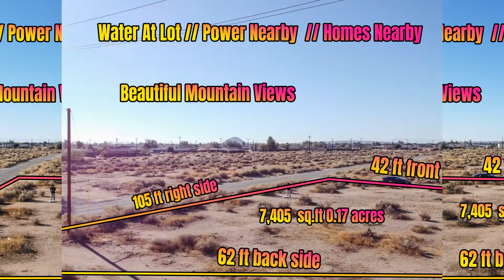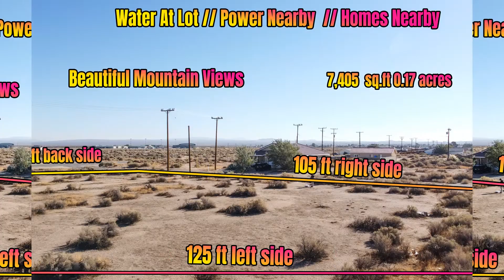Inspire the Next You Own this 0.17 Acre lot w/ Utilities at the Lot| Kern County CA - Ancestry Lands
Located in California City, CA 93505 (About 1.5 hours Northeast of Los Angeles)

0.17 acres with Water  at the lot. Power is feet away Power via Socal Edison or you can elect for Gas via Socal Gas
Lot has commercial uses and Agricultural as well. Raise animals and build your residence.

Phillip & Michelle Davis, owners of ancestrylands.com sell land all across the Southwest at wholesale prices. Our mission was to give everyone an opportunity to own land. Land ownership should not be reserved for just the “Wealthy.” We offer our customers land below market value either by a discounted cash price or low down payment financing plan with monthly payments less than a car payment..

Ancestry Lands is a small “mom and pop”, family owned business founded and owned by the husband and wife team of Phillip and Michelle Davis. We search America for the best raw, residential land we can find to suit our clients’ needs, be it for investment, a new home or that special place to get away from the rest of the world for a while.